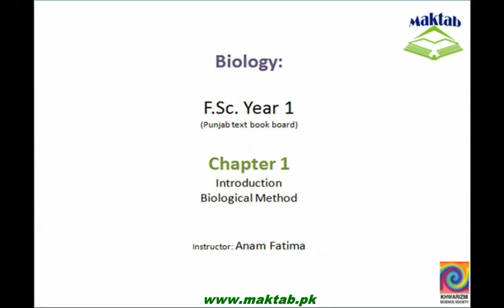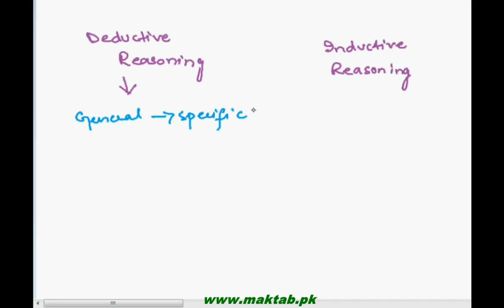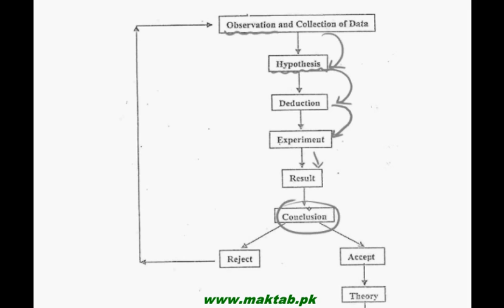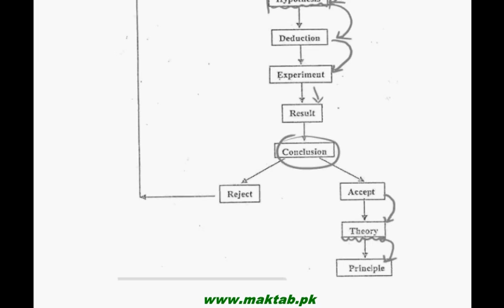F.Sc. Biology Book1, CH 1, LEC 7: Biological Method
This video lecture from Introduction (F.Sc. first year Biology) covers the Topic ‘Biological Method’. Just like other fields of Science, there is a systematic way of getting knowledge and performing research in Biology which includes experimental inquiries. Different stages in biological method include Observation, Hypothesis, Deduction, Experimentation, Theory and Law. Find more e-learning material and educational video lectures in Urdu at maktab.pk. These videos are free to use for promotional and commercial purpose by keeping the credits to Maktab.